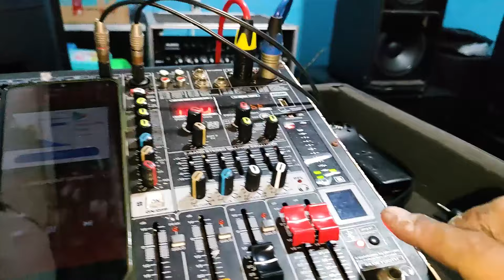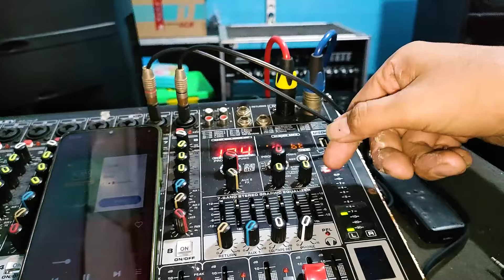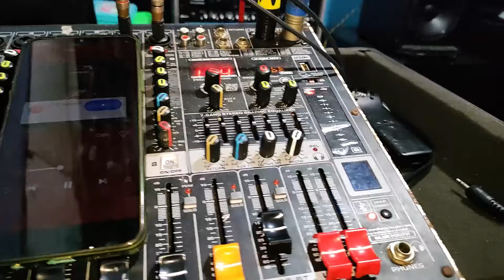kapasitor speaker middle yang bikin suara cetang cetung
Assalamualaikum 🙏
Halo teman teman semua maaf ya baru bisa upload video,
Di video ini review kapasitor untuk speaker middle sekaligus membagikan cara pasang kapasitor atau crossover pasif middle dan high, kapasitor yang saya pakai ini cocok banget buat speaker 8 inch sampai 12 inch, khusus nya speaker middle, suara yang di hasilkan bisa cetang cetung dan klarity nya lebih dapat, selain kualitas suara yang bagus kelebihan yang lain membuat speaker lebih awet gak gampang jebol, dan yang terakhir harga kapasitor sangat ramah di kantong ya teman teman, soal harga bisa cek link Shopee yang ada di bawah ini